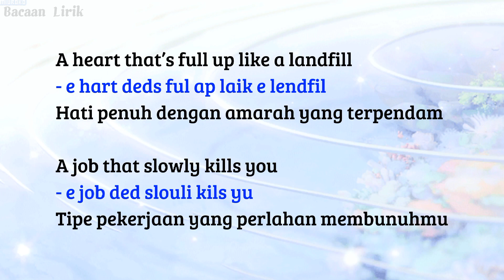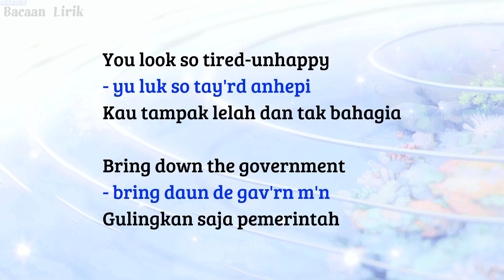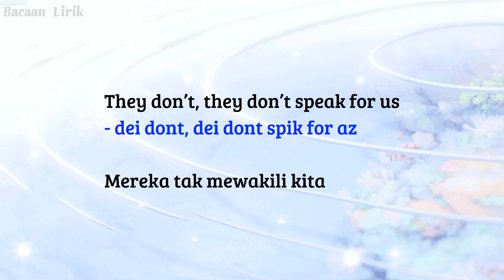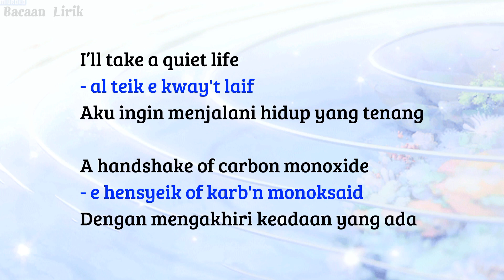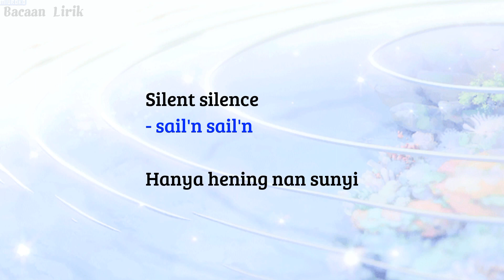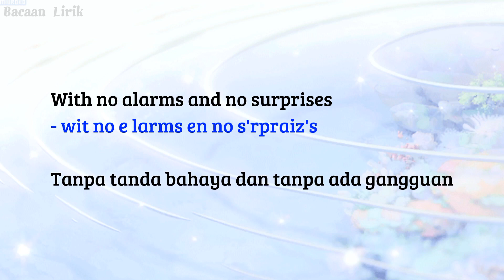No Surprises - Radiohead | Cara baca lagu bahasa inggris mudah (easy english)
No Surprises - Radiohead | Cara baca lagu bahasa inggris mudah (easy lyrics)